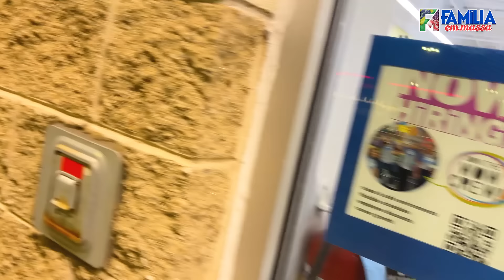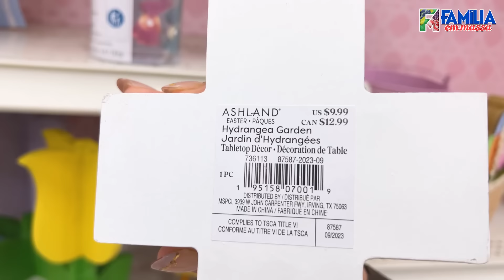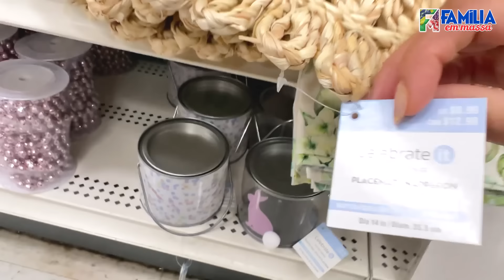Ela Levou Sem Pagar Na Frente De Todo Mundo! 😱 / As Lojas Fechando Assim Que eu Entrava!